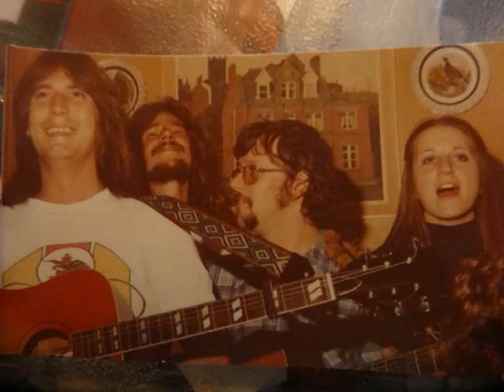Naggs Kinisphere Sloop John B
The Nags Head Audience highjack Sloop John B - performed by Kinesphere .A case of the lunatics taking over the asylum circa 1978